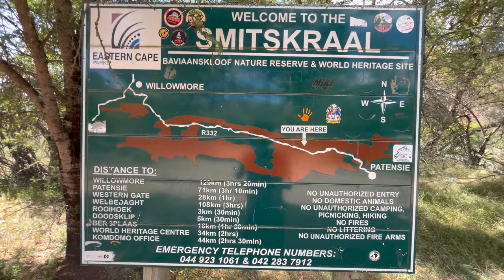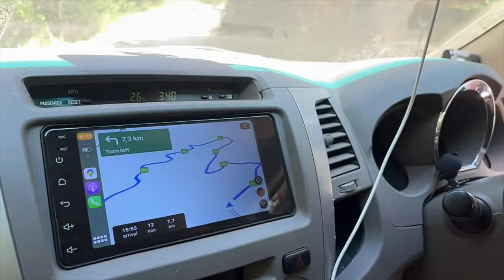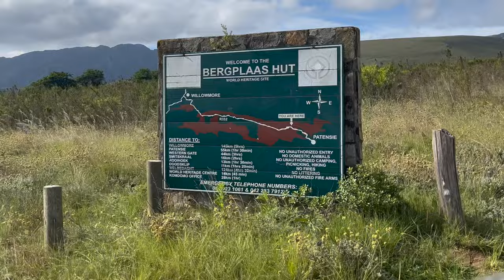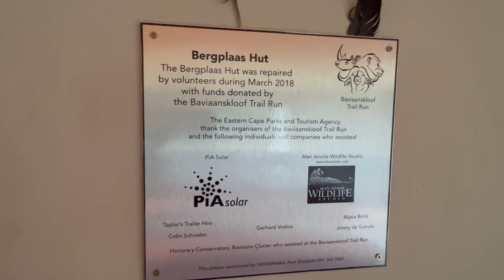Baviaans - Ep3 - Smitskraal to Bergplaas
EPISODE 3

We took on the spectacular road all the way through the Baviaanskloof in the Eastern Cape, South Africa. The variation in scenery, road conditions and mountain passes make this a truly unforgettable (if not iconic) drive!

We were joined by my sister Madeleine, and her family, so it was great to share this experience with them. :-)

We drove the complete route through the Baviaans from Willowmore to Patensie over three days and present this in 4 separate episodes.  In this 3rd episode the road from Smitskraal to Bergplaas is shared with you, we hope you will find it interesting!

For more footage of Back Road Chronicles trips, make sure to have a look at Werner’s other channel:

ENJOY THE ROADS WITH US!